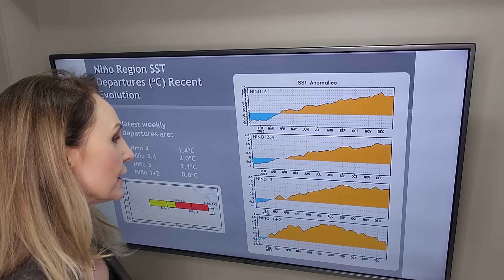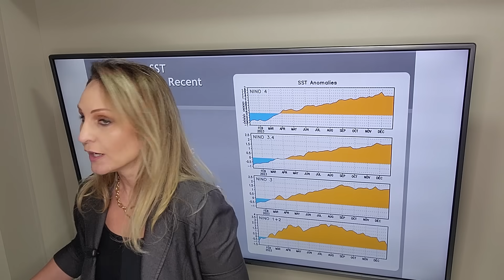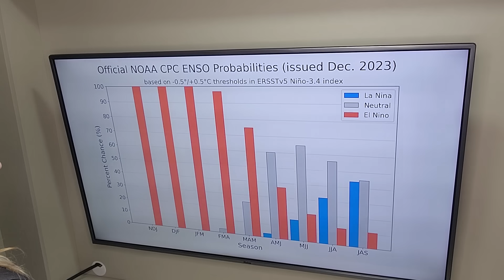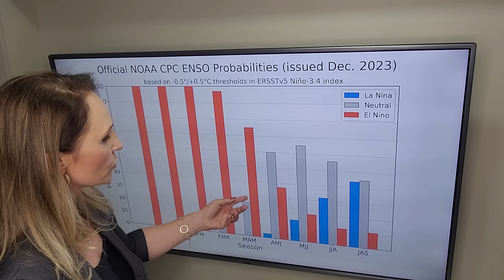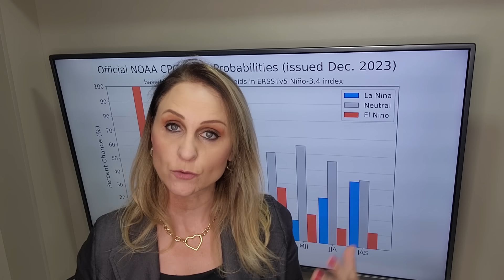🔴 2024 começa sob El Niño no seu ápice | METSUL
Veja no vídeo com a meteorologista Estael Sias as últimas informações do fenômeno climático El NIño neste começo de 2024.